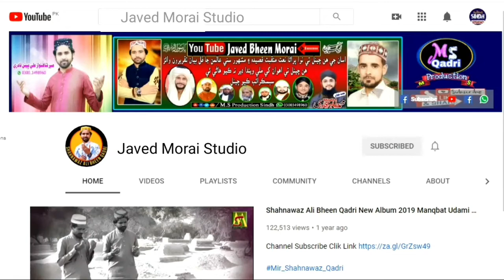Inayatullah Qadri New Naat 2021-Ae Dil Edo Tarap Na Roi-